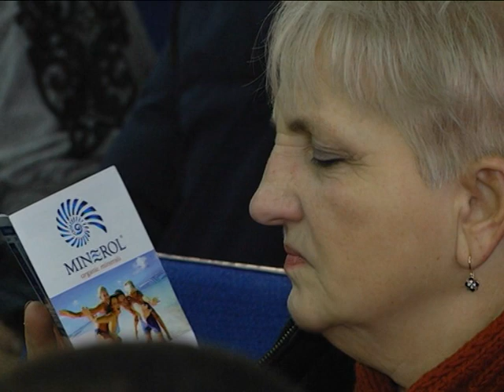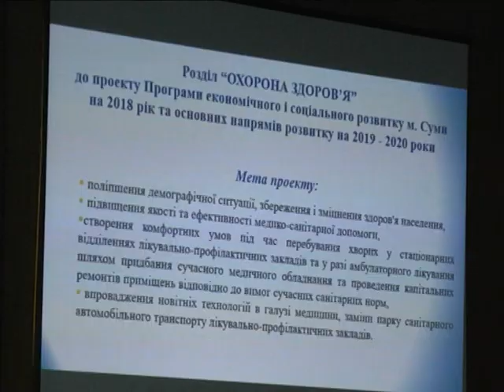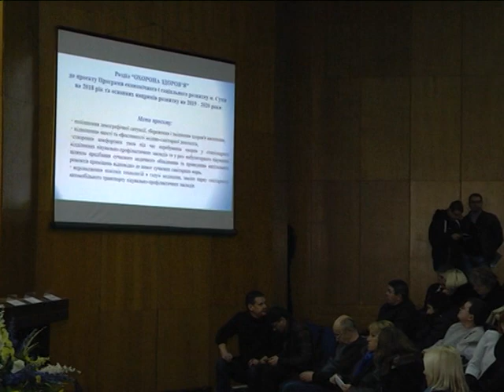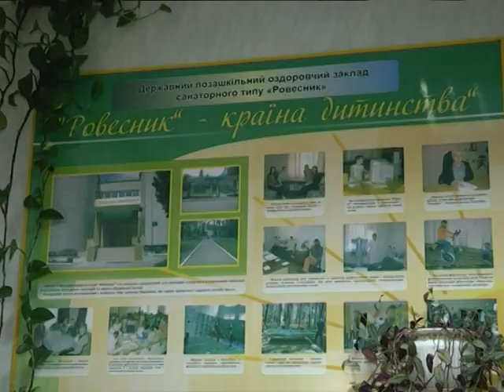Новини 19 грудня 2017.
- Бути чи не бути парку Сеймському – гарячі громадські слухання у Путивлі.

- 2 мільярди гривень на 2018 рік – у Сумах пройшли громадські слухання про Бюджет наступного року.

- Навчальне обладнання, солодощі,  і концерти - діти Сумщини святкують день Святого Миколая.